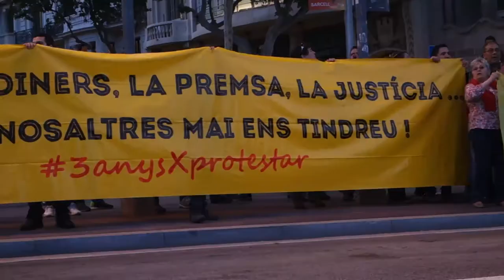Familiars Encausades Parlament 3anysXprotestar [Contrainfos]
Entrevista a l´associació de Familiars en defensa de les Encasuades pel Parlament durant la manifestació del 30 d´abril , després de coneixer la notícia de l´ingrés de presó per a 8 joves condemnats pel Tribunal Suprem en una "sentència antijurídica".